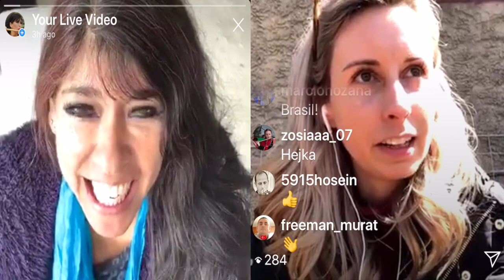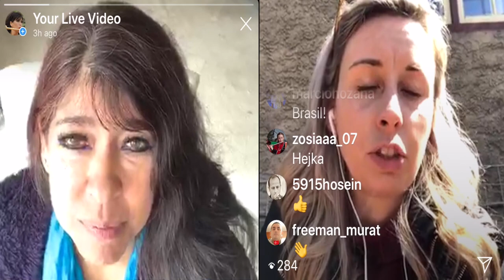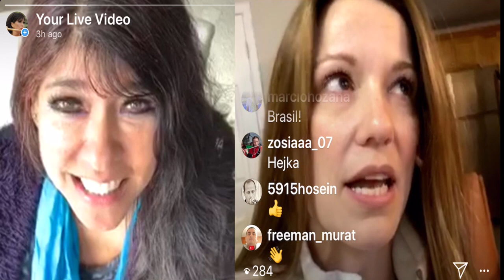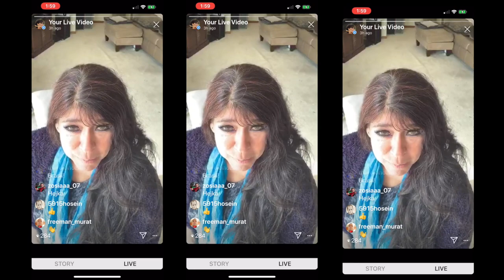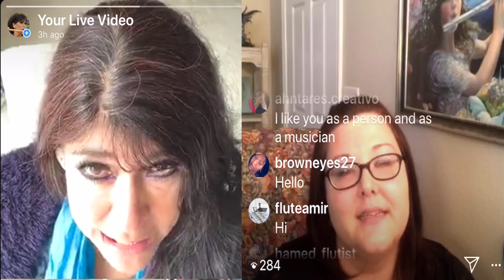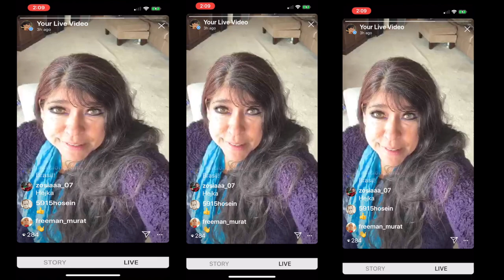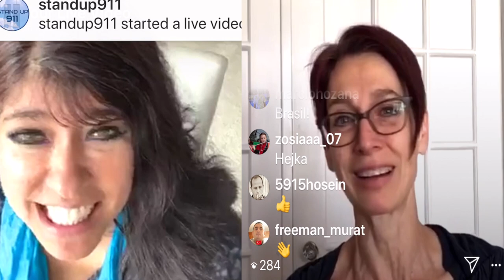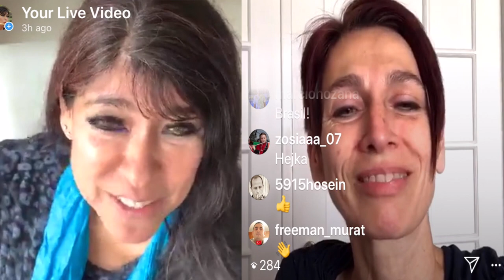IG LIVE Interviews with Viviana Guzman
During our Quarantine yesterday, I decided to Go LIVE on IG to catch up on my flute buddies to see how they are dealing with our Lockdowns: Morgan Pappas 00:00, Alice K. Dade 10:00 Terri Sánchez 20:00 & Gloria Justen (violin) 30:00

I introduced everyone to my kitten who happened to be in the video when I started. I also talked about all the webinars I have been talking (meditation, dance, art, pilates), Morgan talked about Corona Virus prevention techniques, Alice introduced us to the most recent addition to her family, P-Tunes, her new kitty, Terri played a fabulous piccolo solo, and violinist, Gloria played an instrument that plays an octave lower than the viola. It was all so much fun, that I edited it and put it on my YouTube.